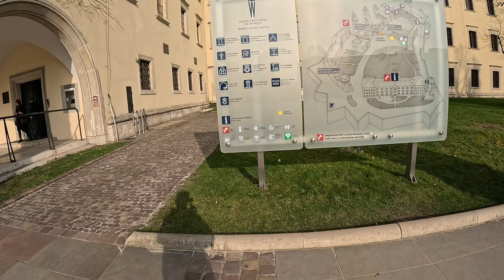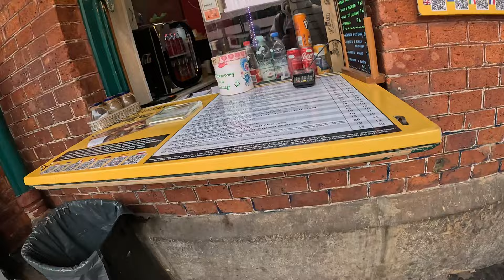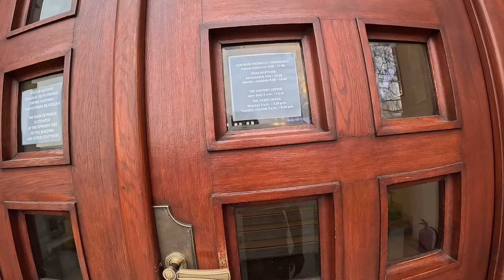KRAKOW BLEW ME AWAY (POLAND TRAVEL GUIDE YOU NEED)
From Warsaw, I headed to Poland's former capital city of Krakow. It is such a gorgeous city and i loved wondering around old town!